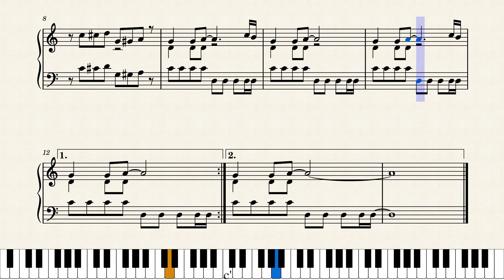Faxanadu: Shop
Piano transcription from the NES game, Faxanadu!